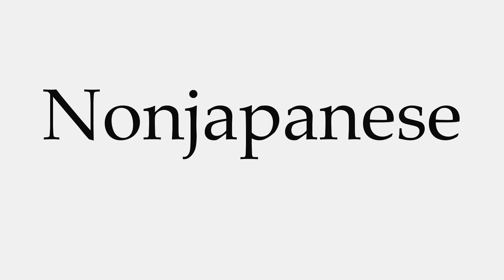How to Pronounce Nonjapanese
This video shows you how to pronounce Nonjapanese